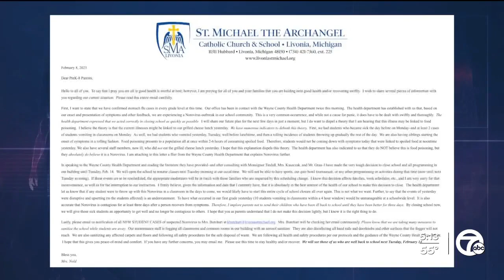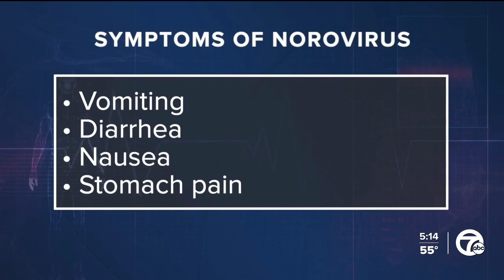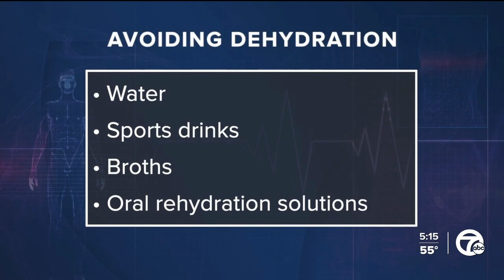Norovirus spreading across the US: What to know about symptoms and treatment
People can suffer from vomiting, diarrhea, nausea, and stomach pain. Some may also develop fever, headache, and body aches.